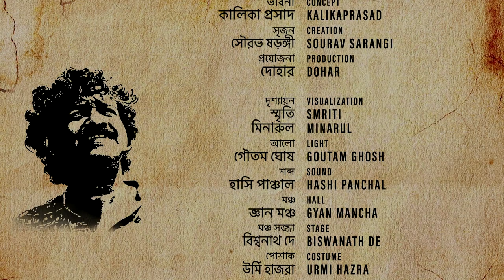PRASAD KAHE (WEB SERIES ) | EPISODE 07 | KALIKAPRASAD | DOHAR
‘Prasad Kahe’ presents Kalikaprasad chatting about a unique journey- that of his own and also that of ‘Dohar’. Recreating this candid evening within the structure of a web-series, ‘Prasad Kahe’ explores many uncharted territories of folk tunes, words and sounds from Bengal, specifically Sylhet region. In this series, Kalikaprasad takes the audience along with him, on the journey that made him, the journey that made ‘Dohar’.

Idea : Asis Goswami
Concept : Kalikaprasad
Creation : Sourav Sarangi
Production : DOHAR

Visualization : Smriti & Minarul
Light : Goutam Ghosh
Sound : Hashi Panchal
Hall : Gyan Mancha
Stage : Biswanath De
Costume : Urmi Hazra
Translation : Shabnam surita Dana
Acknowledgement : Rishav Goswami, Anandasabha, P. C. Chandra Group